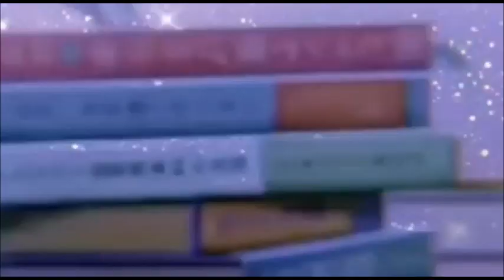Beef Veg soup | Vegetable Beef Soup | Easy Beef Soup Recipe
Hi Guys ,
This is our favorite Vegetable Beef Soup recipe!
This Vegetable Beef Soup has an incredibly rich broth and is loaded with tender chunks of beef and all the right veggies! With just a few simple tricks, you really can make the best SOUP at home and yes, we really do think it’s better .

@Ridaz Cooking Queen

INGREDIENTS

For Beef Broth

2 lb beef stew meat, cut into bite size pieces
1 tbs GG Paste
1 tsp  salt
1 tsp black pepper
1 tsp cumin seeds
8x Cup water

Vegetables

1× cup cabbage chopped
1× cup carrot Chopped in small pieces
½ cup peas
1 medium  onion funally chopped
1 medium bell paper finally chopped
½ cup spring onion,chopped
2 -3 tbs olive oil
4x tbs soya sauce
4x tbs distilled vinegar
4-5  tbs corn startch